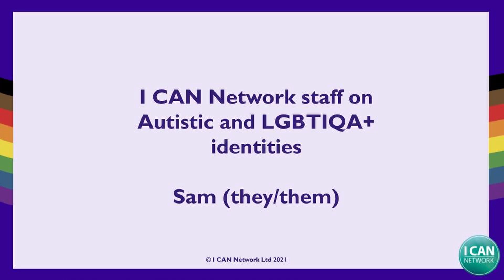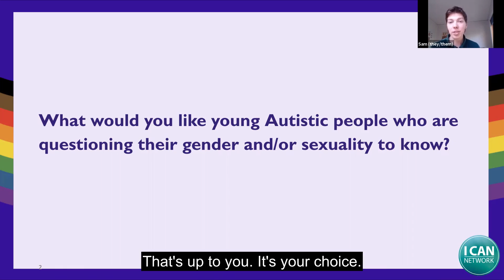Sam - Question 1: Young Autistic people who are questioning their gender and/or sexuality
Our I CAN Network staff details their Autistic and LGBTIQA Identities. Here, program facilitator, Sam, answers the question: What would you like young Autistic people who are questioning their gender and/or sexuality to know?

More resources available at: icannetwork.online/autistic-lgbtqia